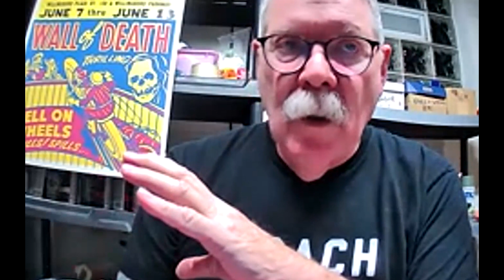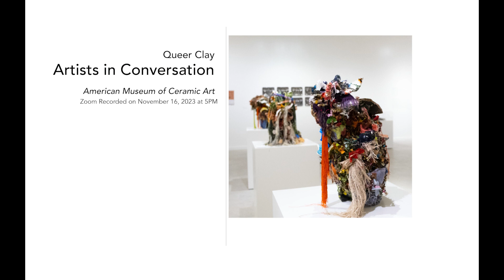Queer Clay Artists in Conversation w/Mark Burns & Vick Quezada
Tune into the November 16, 2023 virtual discussion with Mark Burns and Vick Quezada, two of the talented artists behind our current exhibition Making in Between: Queer Clay. Gain firsthand insights about how the inspiration, concept, and process works for these creative individuals. This panel of Queer Clay artists will dive into the cultural and social contexts that have shaped their artistic process. Exhibition co-curator Pam Aliaga guides the conversation.

About the Artists:

Mark Burns is a ceramic artist and educator who creates narrative, personal works with a pop sensibility and sardonic humor. He studied illustration at the School of the Dayton Art Institute in Ohio before he moved to Seattle and completed his MFA under celebrated ceramicists Patti Warashina and Howard Kottler at the University of Washington. Burns often creates works that mimic or reference domestic objects commonly manufactured in clay by carefully splicing together elements of functional and decorative wares to create psychologically loaded tableaux. Simultaneously enticing and unsettling, Burns’ body of work embraces bad taste, strangeness, sex, and politics. His sensibility is often ascribed to his queer identity, and his visibility in the field has reoriented questions of suitable subject matter and created a platform for other artists to explore traditionally taboo content. He joined the faculty at the University of Nevada, Las Vegas in 1990, where he served as head of ceramics and chair of the art department. He was a 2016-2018 artist in residence at Harvard University. Throughout his career, Burns has exhibited widely and has been collected by many museums including the Renwick Gallery in Washington, DC, and the Museum of Arts and Design in New York City. Mark Burns was elected a Fellow of the American Craft Council in 2018.

Vick Quezada (they/them) is an interdisciplinary artist, explores hybrid forms in Indigenous-Latinx history and the function of these histories in contested lands, primarily in the U.S.-Mexico Border. They work with a variety of mediums: video, performance, sculpture and ceramics. They incorporate found objects (man-made) and natural elements, like dirt, soil, flora, corn and combine them with found objects like bricks, reclaimed trash, chains, cans, and barbed wire. Quezada has received numerous grants and awards from institutions including the Robert Rauschenberg Foundation, the Artist Relief Grant supported by Americans for the Arts and Creative Capital, and the Massachusetts Cultural Council. Quezada’s residencies include Lost and Found Lab in Cos Cob, CT, the Liberations Residency at MassMoca, and the Vermont Studio Center. Currently, Quezada lives in New Haven, CT. and is an Assistant Professor of Practice at Hampshire College in Western Massachusetts.

About the Exhibition:

On view May 6-December 30, 2023 Making in Between: Queer Clay (MIB: Queer Clay) is the second major exhibition in the American Museum of Ceramic Art’s Making in Between series. The series brings together works by artists doing intersectional work and exploring common themes of identity, culture, and community. In 2020, Making in Between: Contemporary Chinese American Ceramics featured works by six first- and second-generation artists who shared themes of cultural heritage, identity, language, politics, migration, and displacement.

As MIB: Queer Clay shifts the lens of the Making in Between series from national heritage to explore broader influences on identity, it centers queerness as an unapologetic presence. Mounting an exhibition that focuses solely on work by queer artists, AMOCA brings less familiar narratives to the forefront of ceramics. MIB: Queer Clay features works by historical artists, whose identities have remained largely unseen until recently, alongside contemporary makers.